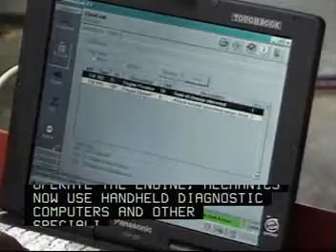Facility and Mobile Equipment Maintenance - Bus and Truck Mechanics and Diesel Engine Specialists